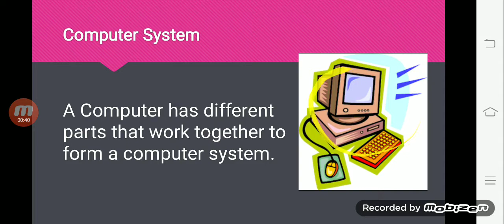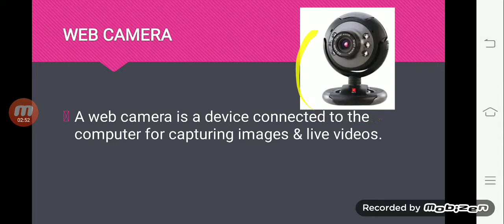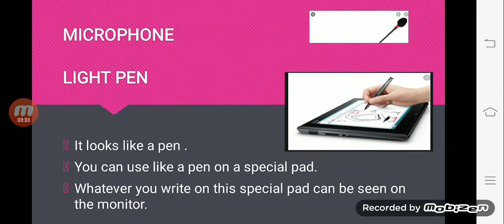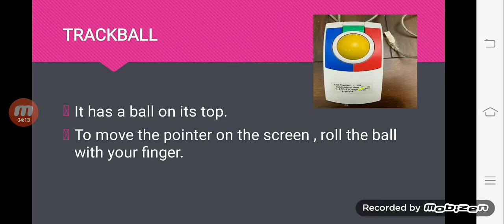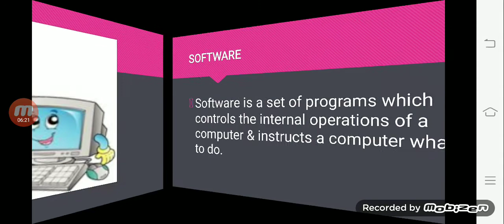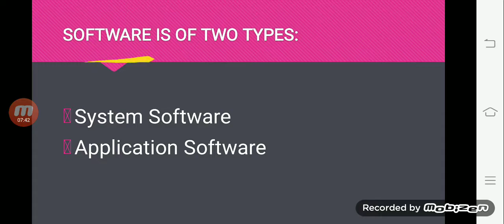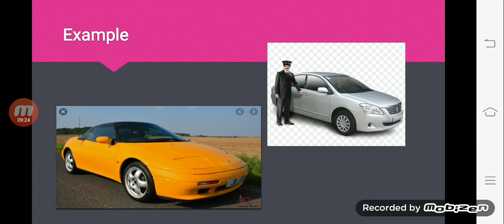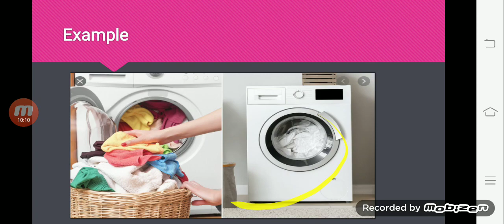COMPUTER AM AMAZING MACHINE CLASS 3